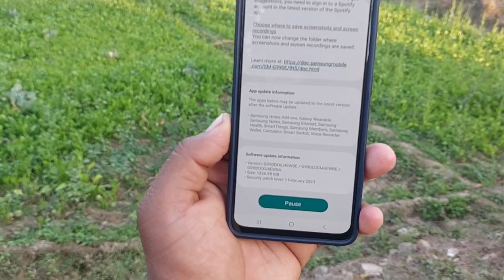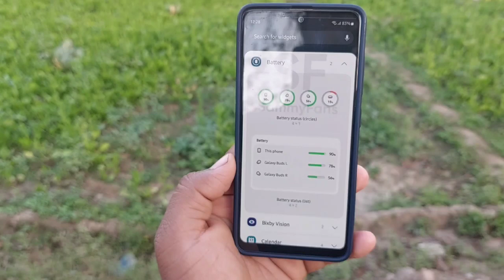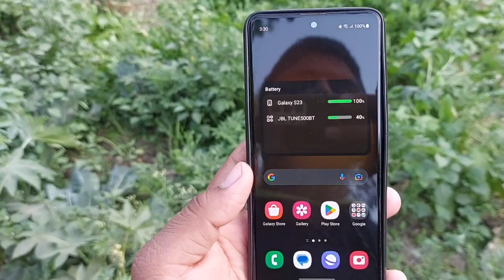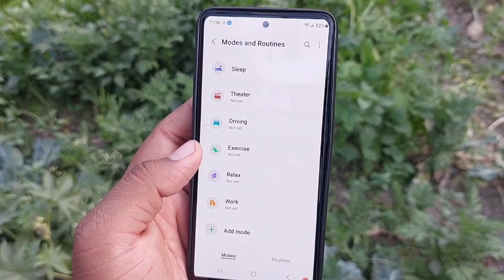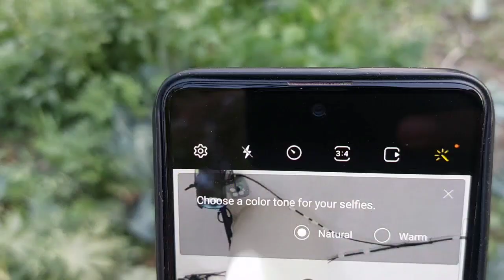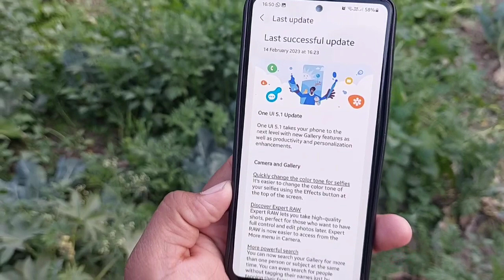Samsung S21 FE 5G : OneUI 5.1 Update 20+ New Features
samsung 5.1 update
one ui 5.1 features
one ui 5.1 new features
samsung update
samsung,oneui 5.1
samsung one ui 5
one ui 5.1 eligible devices
samsung one ui,one ui 5.1 android 13